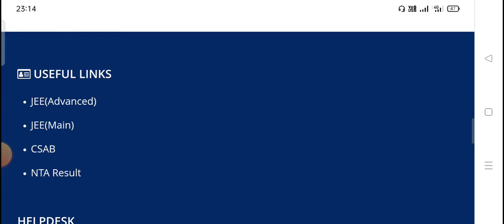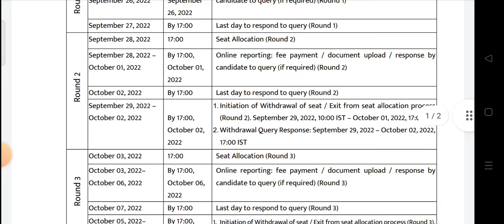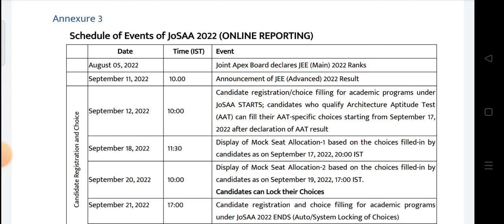JoSAA 2022 counselling dates announced; check schedule I JoSAA Counselling schedule Out 2022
vdo topic:-
JoSAA Counselling 2022: Joint Seat Allocation Authority (JoSAA) has released the counselling dates at the official website – the official website josaa.nic.in. The counselling and choice filling process will begin on September 12 at 10 am.